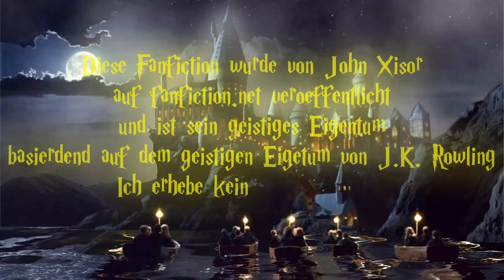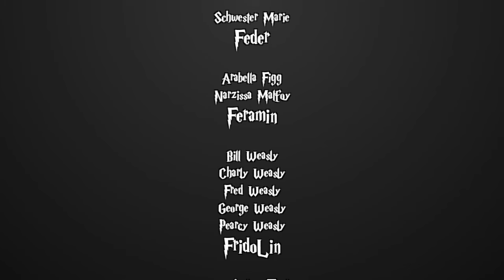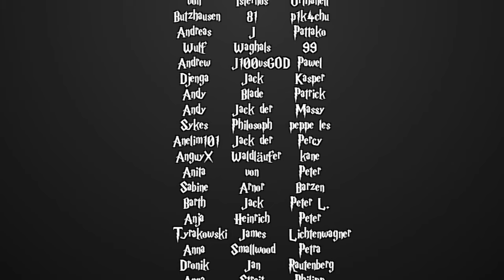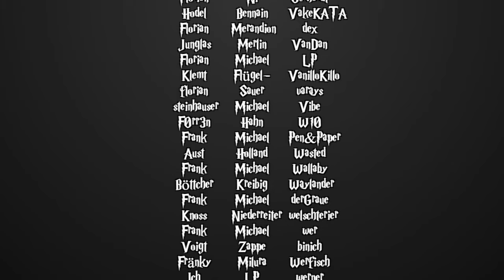[Fanfiction] Harry Potter und die Schatten der Vergangenheit -161.3 - Flora und Fauna der magischen